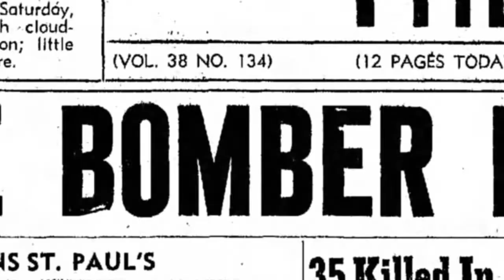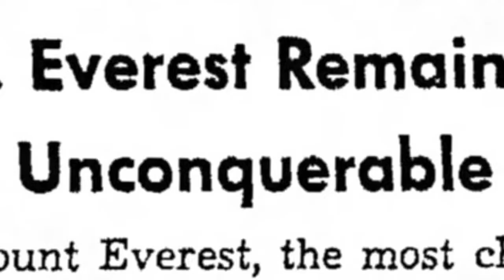Bannister: Everest on the Track TRAILER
Screening at 3:30 PM on Saturday, August 20th in the Falmouth High School auditorum – “Bannister: Everest on the Track”; a new documentary on the historic race in which Roger Bannister became the first man to break the 4-minute mile. Speaking after the film: producer and director Tom Ratcliffe; Alan Webb, American Mile record-holder, and George Dole, who ran with Bannister in the ground-breaking 1954 race. Click here to view the movie trailer. – OPEN TO THE PUBLIC